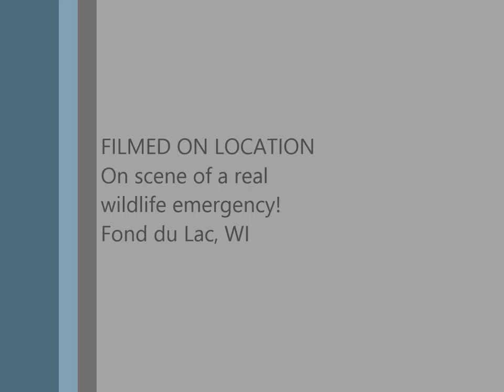Skunk Vlog #1 072316 Youtube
An emergency skunk call.  A skunk in a trap, in a residential backyard.